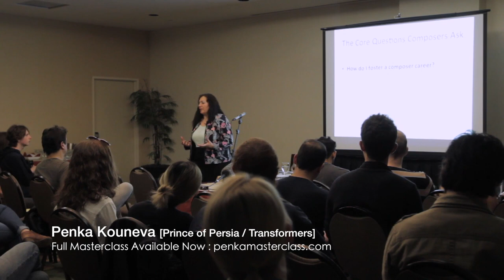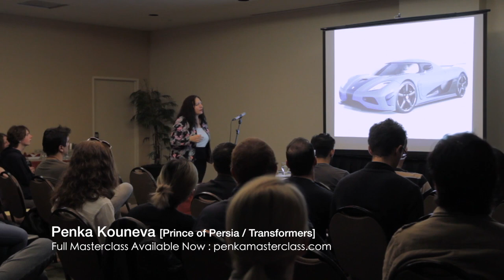The Core Questions Media Composers Ask [Masterclass Segment]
Penka Kouneva Masterclass
Now Available for $49 USD

About Penka:
Penka Kouneva is a Film & Game Composer known for her exceptional talent in the Hollywood industry. Some of her recent scores include “The Mummy” VR Game, a $30M NASA Exhibit ‘Heroes and Legends’ at the Kenny Space Center and feature films such as Devil’s Whisper (Sony Pictures DVD), Encounter, Blue and Aga (Berlinale Film Fest ’18 Closing Feature). She has released two critically acclaimed orchestral albums on the Varase Sarabande label (The Woman Astronaut, Rebirth of ID), both of which received 5-star reviews nationwide.

Penka began her career scoring independent features and TV movies and had a break in the video games industry as a collaborator of Steve Jablonsky (on Prince of Persia, Transformers games). She has scored numerous mobile and VR Games and over 20 feature films including the breakout features of Chloe Moretz and Josh Duhamel. Her notable clients as a Lead Orchestrator are Neal Acree (Blizzard games), Steve Jablonsky (Transformers, Ninja Turtles) and Nathan Barr (House with Clock In Its Walls). Penka is also a Sundance Composer Fellow and winner of the 2015 Game Audio Network Guild's Recognition Award.

As an extraordinary mentor and lead orchestrator Penka has been instrumental in nurturing the careers of many rising talents who have continued to work on studio films, top TV shows, games and trailers. Born and raised in Bulgaria, Penka was classically trained and received the first-ever Ph.D. in composition from Duke University. In 1999, Penka arrived in Hollywood with one contact and small savings. In the following decade, she made history as the first woman lead orchestrator on studio blockbusters since Shirley Walker. Penka is passionate about artist growth as she believes that development of one's skills and originality (along with cultivating relationships), is the prerequisite for success in the scoring business.